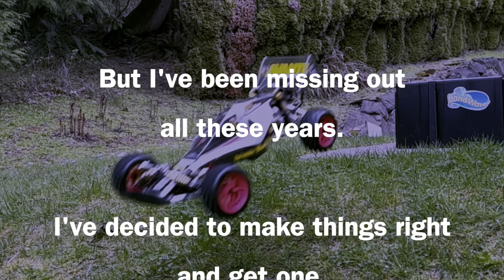Build and Drive VLOG: Tamiya Avante Black Special RC Buggy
This VLOG documents the first 12 days of owning the Tamiya Avante Black Special.  You will find building, test drive, more building and more driving.  Feel free to jump to anywhere in the video:
00:00 Introduction
00:28 Day 1, Box opening
00:45 Day 4, Chassis completed
01:28 Test drive
03:03 Day 5, Making the RC body
04:11 Day 6, Slow motion footage
04:58 Day 7, Making the driver figure
06:18 Day 8, Brushless system upgrade
07:07 Day 10, Beach driving footage
09:31 Clean-up and rebuild
12:14 Day 12, Final footage and conclusion

Notes:
The buggy feels and smells totally vintage and upscale.  I can imagine the tech being totally "avant-garde" in 1988, or 1990 for the Black Special edition.

There is a lot to like for this buggy.  The race car inspired body is so cool to look at, and it comes with a cockpit (with canopy) that resembles a jet fighter.  The whole buggy is very streamlined and minimalistic.  You can imagine it being lean and mean in the RC race tracks back in the 90s.

The model consists of lots of metals and carbon fiber pieces and very little plastic parts. Even the rod-ends are metal!  The problem of course is rusting, which starts to form after being dipped into water at the beach driving.  The rod-ends becomes squeaky and could be stuck.  Using WD-40 specifically at the rod-ends took care of the problem.

Due to the many metal parts, it makes a unique noise when driving.

The whole build and drive went like a dream.  I could keep going on and on.  But alas, so much fun, but so little time.  Enjoy while you can!